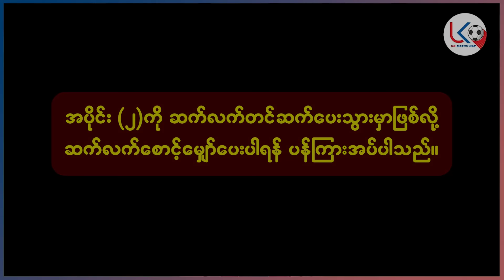ရိုးရာလက်၀ှေ့သမားဟောင်းနှင့်ခုံဒိုင်ချုပ်အဖြစ်ဆောင်ရွက်နေတဲ့ ဦးဒေါင်းနီနှင့်တွေ့ဆုံခြင်း (အပိုင်း၁)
အားကစားအစီအစဉ်ကောင်းများကို နေ့စဉ်ကြည့်ရှုနိုင်ဖို့
အားပေးမှုအတွက် ကျေးဇူးအများကြီးတင်ပါတယ်ဗျ